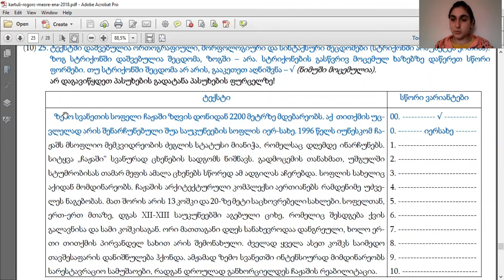ქართული, როგორც მეორე ენა | IV. პროფესიული ცოდნა | მასწავლებლის კომპეტენციის დადასტურება 2018